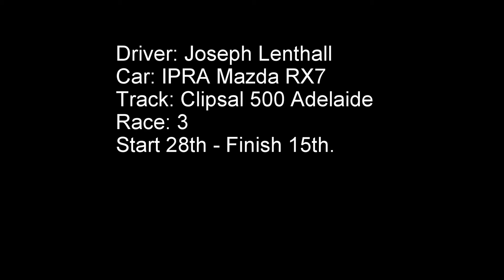2017 Clipsal 500 Adelaide - Race 3 - Joseph Lenthall - Mazda RX7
2017 Clipsal 500 Adelaide - Race 3 - Joseph Lenthall - Mazda RX7

Started 28th after being caught up in a Race 2 incident, causing a DNF. Started to get some rhythm near the end of the race, after passing Strat in the KE70.

Big Thank You to: Armour Motorsport, Race Motorbodies, Selectmaz, Club Racer Engineering, Riddo's Run, Mothers Polish, Zero Tolerance Motorsport Oxytech Powder Coating, Earls Performance Products and Custom Built Gazebo's.

Thank You to: Phil Armour, Justin McMahon, Nick Lenthall, Dan Ridley, Paul Cooney, Roy Anderson and Linda Viengkham for all of their efforts in keeping the Mazda running.